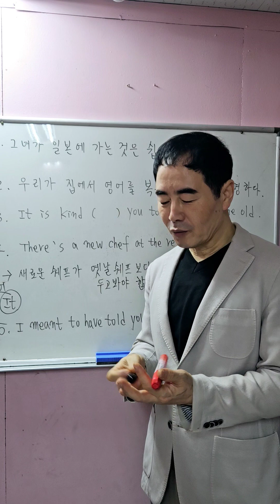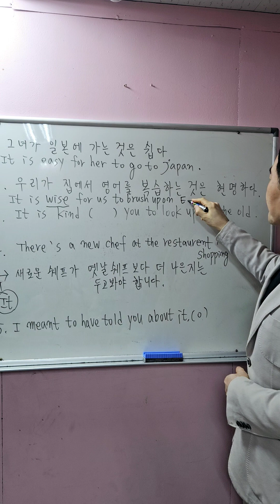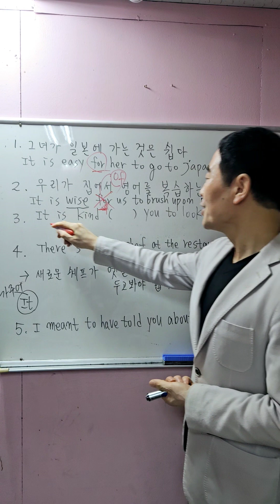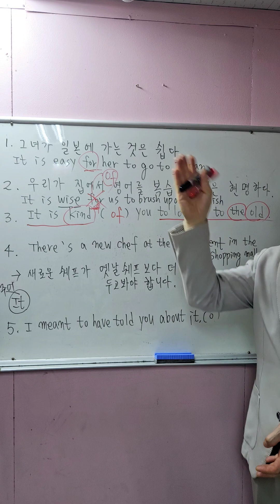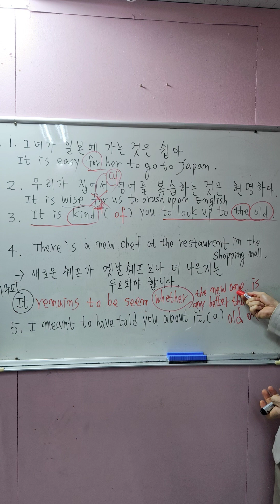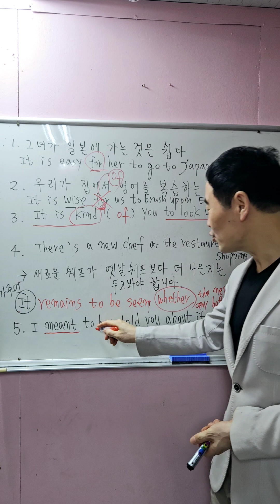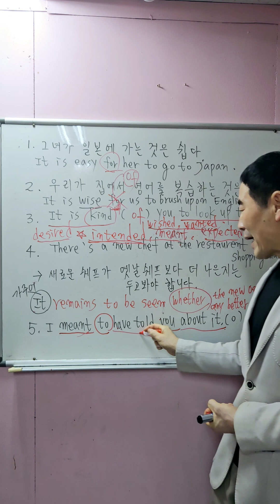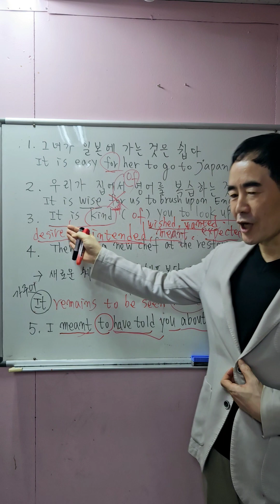TO부정사 액기스 핵심만 강의하기! 8분으로 끝내기!